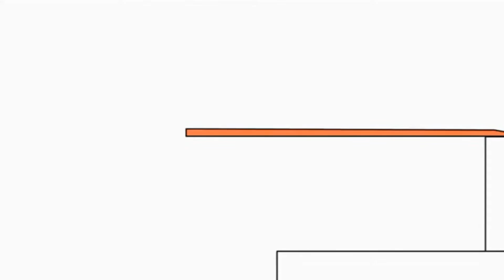Bruno The Great Disney Music Video Song